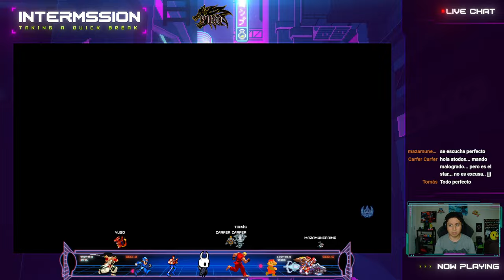EL YUGO SOLICITA TU PRESENCIA XD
NO TE OLVIDES DE DISFRUTAR DE LOS VIDEOJUEGOS
Canales de amigos que te recomiendo:

Caribeño

Boni

Oliver

Roirek

Vandi

Loeer

Corzo

Juegovanias